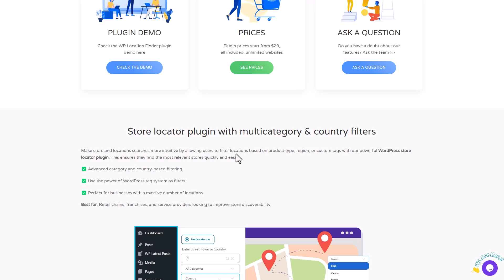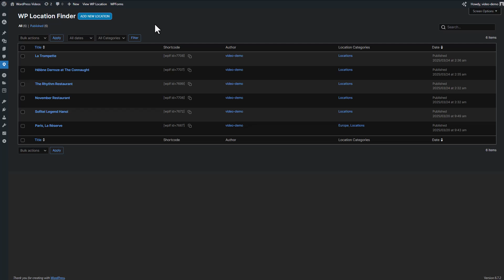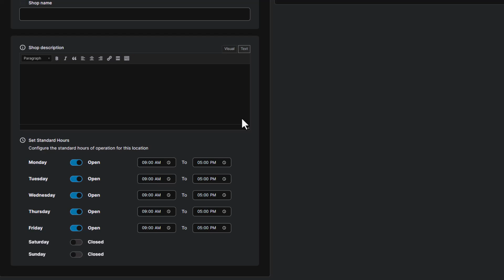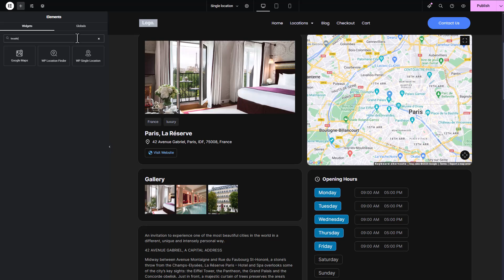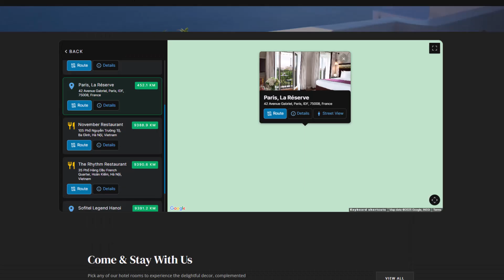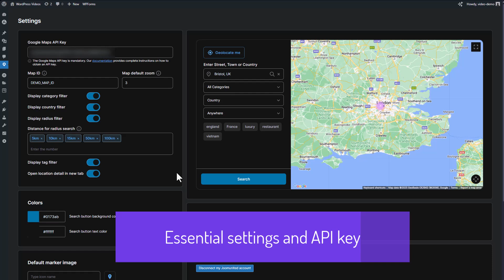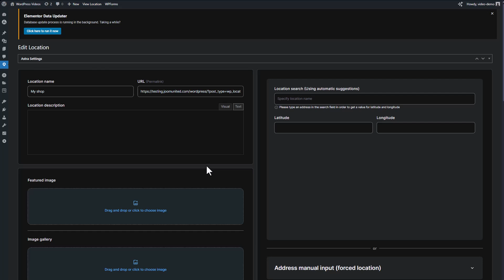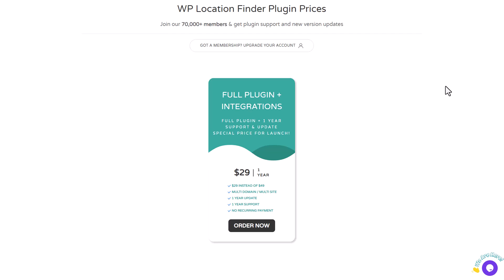How to Add a Multi-Location Store Finder to Your WordPress Site Using WP Location Finder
Are you struggling to manage multiple physical locations on your website? Do your customers have difficulty finding the nearest store or point of interest? The Location Finder Plugin is here to solve that problem!

This powerful WordPress plugin provides an interactive map-based search system, making it incredibly easy for users to discover locations. With features like geolocation, advanced filtering, and customizable markers, you can create a seamless browsing experience for your visitors.

💡 Here’s what you’ll learn in this video:
✅ Introduction & Features Overview – See how this plugin enhances location search with an intuitive interface and interactive maps.
✅ Admin Dashboard Walkthrough – Learn how to add new locations, customize icons, and organize locations with tags & categories.
✅ Content Integration with Page Builders – Easily add location maps to Elementor, Divi, Gutenberg, Avada, and WP Bakery.
✅ Shortcode Generator – Generate shortcodes to embed search bars, maps, and filters anywhere on your website.
✅ Essential Plugin Settings – Customize radius search, store fields, and map colors, and learn about the Google Maps API free tier.
✅ Live Demo – Watch real-time searches, filtering, Street View previews, and route planning in action!

Implementing a multi-location store finder not only streamlines the user journey but also strengthens your online presence. By following this guide, you’ll be equipped to provide a valuable tool that benefits both your business and your customers.

🔥 Why Use the WordPress Location Finder Plugin?
☑️ Improved Local SEO: Featuring multiple store locations can enhance your website’s visibility in local search results.
☑️ Increased Foot Traffic: By providing precise locations, you encourage more in-store visits, potentially boosting sales.
☑️ Automatic Geolocation: Allow users to find the nearest store automatically using their device’s location.
☑️ Customizable Features: Tailor the store locator’s design and functionality to match your brand’s aesthetics and meet specific customer needs.
☑️ Mobile Responsiveness: The interactive map ensures users on any device can access store information effortlessly.

Adding a multi-location store finder to your WordPress website with WP Location Finder is a game-changer for improving user experience, driving foot traffic, and boosting your local SEO. With just a few simple steps, you can provide customers with an easy way to locate your stores, view essential details, and get directions—ultimately enhancing their journey with your brand.

🎬 Timestamps:
00:00 - Introduction
00:15 - Overview of the benefits of adding a store locator to your website
01:05 - Frontend Features (Search, filters, maps, and detailed views)
01:45 - Adding a New Location (Address input, marker placement, and customization)
04:09 - Content Integration with Elementor (How to embed location maps & search)
06:29 - Using Shortcodes (Creating custom location displays)
07:32 - Essential Settings (Radius search, custom fields, Google API key setup)
09:25 - Final Thoughts & Best Practices

Drop them in the comments below—we’d love to help!